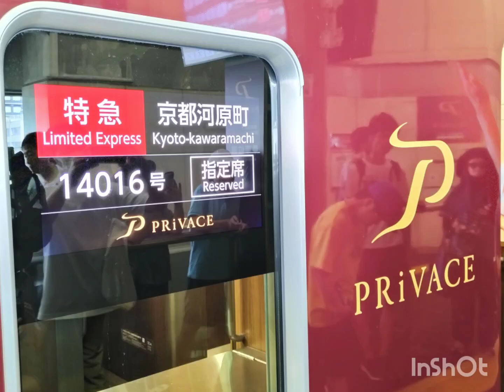PRiVACEデビューによる変更 阪急京都線 特急（PRiVACE付）接近放送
阪急京都線特急にPRiVACE車両が登場したことにより、接近放送に変更点が見られました。